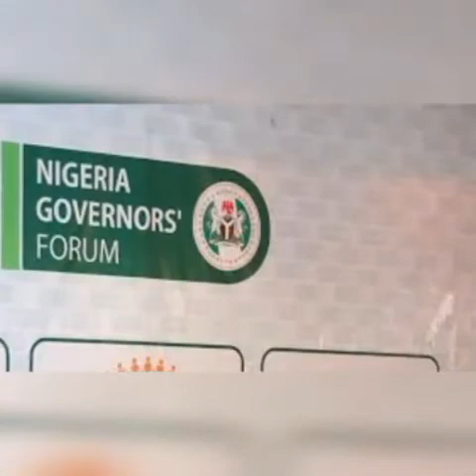NULGE THREATENS TO SHUT DOWN THE 774 COUNCILS IN THE COUNTRY IF THEIR DEMANDS ARE NOT MET IN 30 DAYS